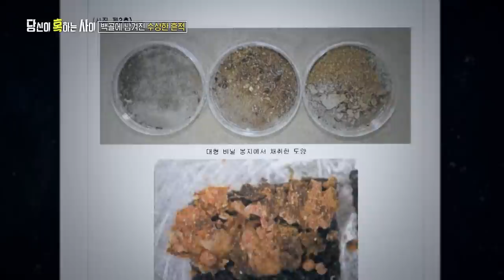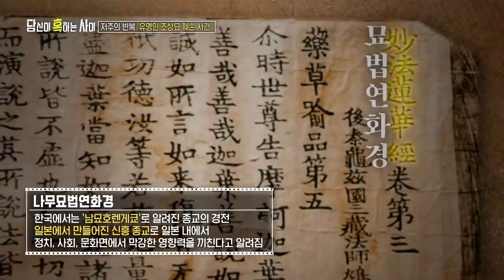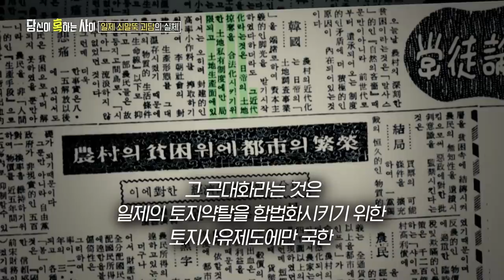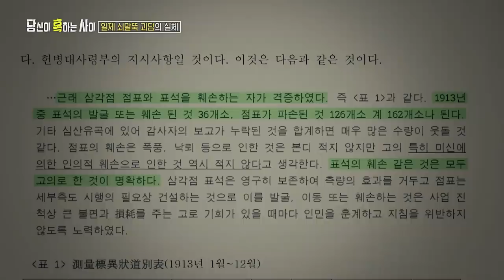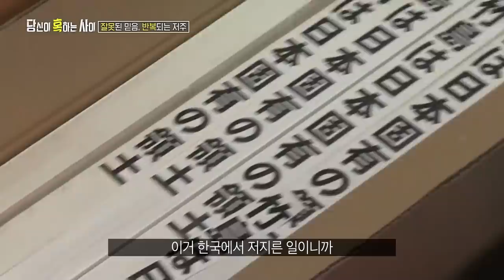[당신이 혹하는 사이] 요약 '관광지에서 발견된 백골! 섬뜩한 저주 이야기가 시작된다 ' | SBS NOW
전라남도 함평의 어느 해안가 갯바위에서 발견된 백골
섬뜩하고도 기이한 조선시대의 저주 이야기